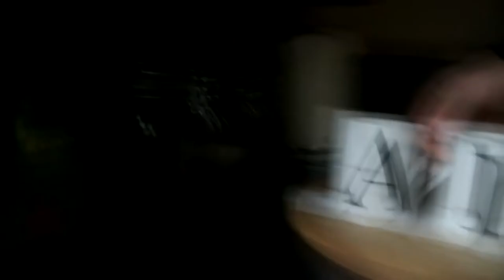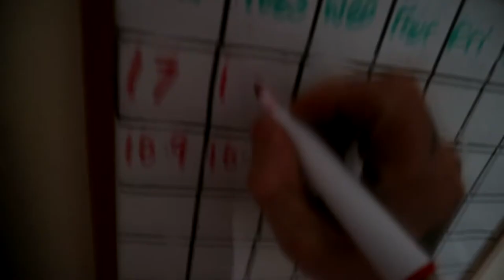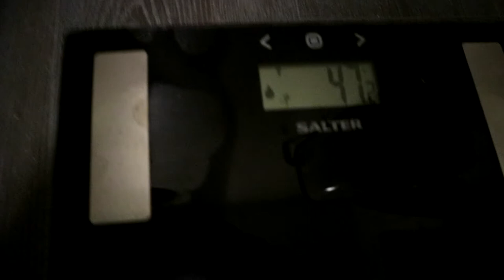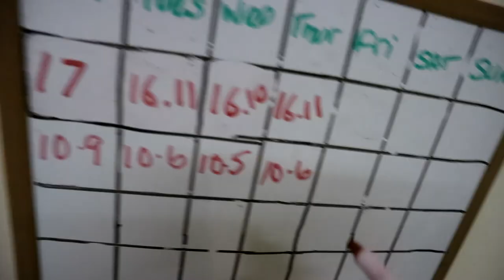Welcome to Vlog 1 - Miami Pro here I come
Follow me as I work towards Miami pro which is in roughly 6 weeks time. I'll have to work so hard within the time frame I have but with the right mindset anything is possible.

In this first vlog I briefly show you what to expect with this channel.
I am aiming to bring you great content from my day to day life. I hope you enjoy.